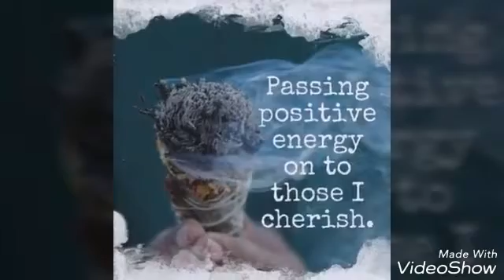Sage blessing by